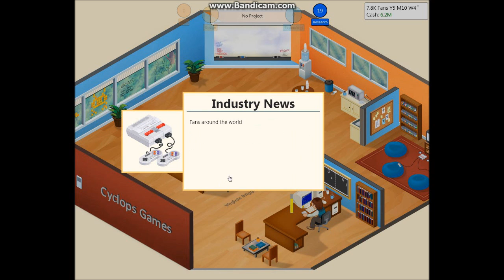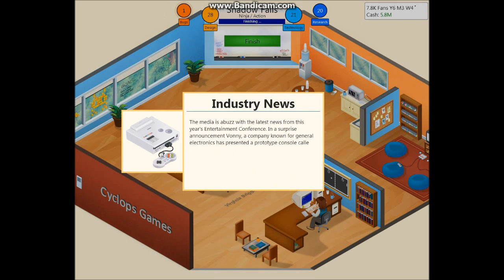Let's Play Game Dev Tycoon -3- "RPG's FTW"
Extended episode, just for you guys, hope you can sit through it ^_^
Got an Idea for a game? put it in the comment's section!
Choose a game that you liked best from my history of games that you see during the episode, and let me know which one deserves to have the first official sequel to that game!

here's the link to that exclusive footage of Watchdogs